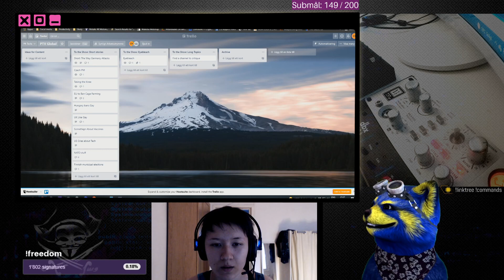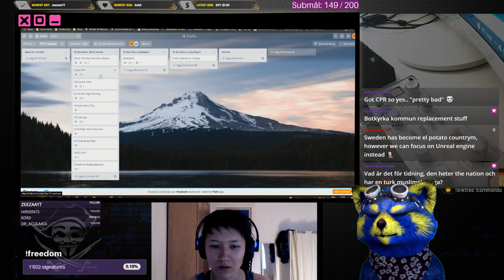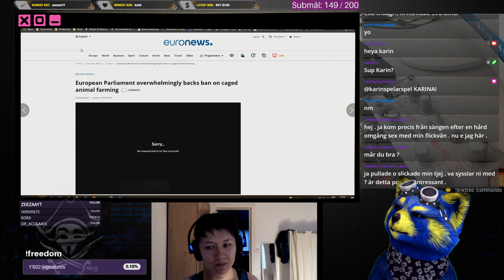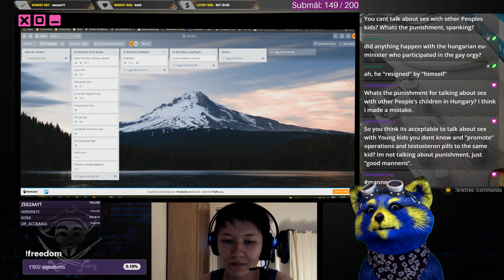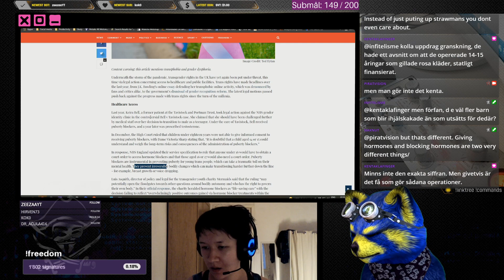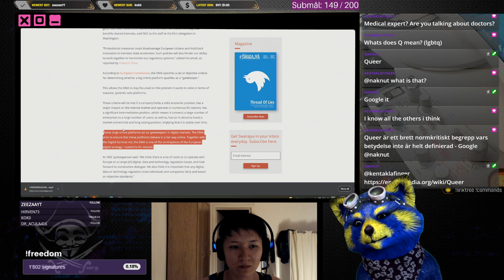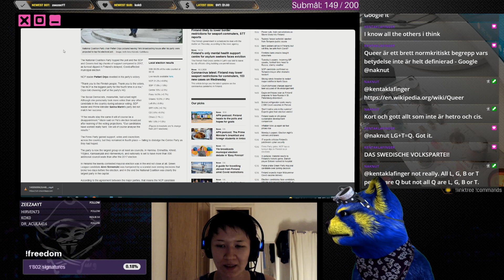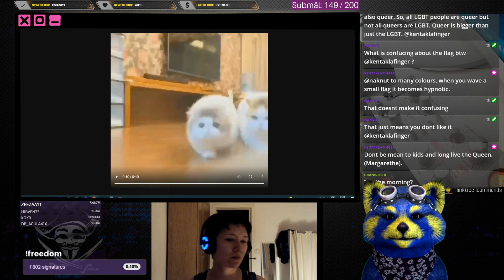PTV Global - Knees, Cage Farming and NATO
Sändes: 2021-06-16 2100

Pirat-TV är en oberoende piratistisk media kanal gjord av statarjävlar för statarjävlar.